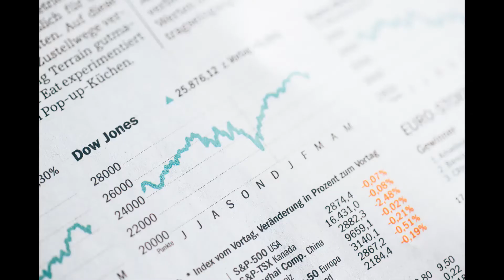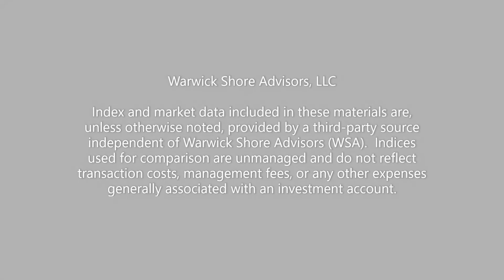Will the Coronavirus Lead to a Recession?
Recession Coronavirus The coronavirus has been the source of significant market volatility over the last 5 days of trading. Will this be the catalyst for a recession

This video explains how the recent trading has been plagued by the coronavirus outbreak.  How do you trade and plan for times of high volatility such as this?